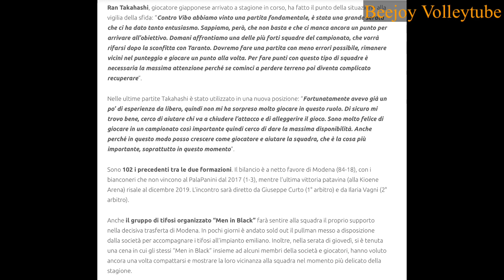髙橋藍 Ran Takahashi น้องรันหวังพาทีมรอดตกชั้น ลั่นพร้อมเล่นทุกตำแหน่ง [Translation]